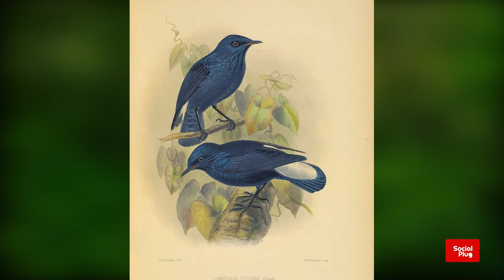Social Plug - Fijian Wildlife - Taveuni Silktail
Deep in the lush forests of Taveuni in Fiji lives a bird like no other - the Taveuni silktail.
This beautiful species is closely related to the fantail species , but its appearance is
reminiscent of a diminutive bird-of-paradise.
Let&#39;s take a closer look at this unique bird and its remarkable features.